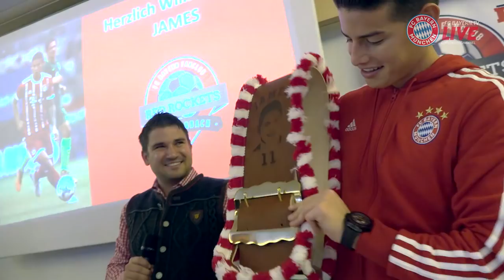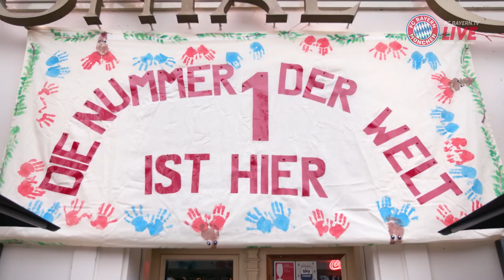Neuer, James and Müller visit FC Bayern Fan Clubs! | Inside FC Bayern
Continuing FC Bayern's annual pre-Xmas tradition, Manuel Neuer, Thomas Müller and James Rodríguez visited FC Bayern Fan Clubs across the country!